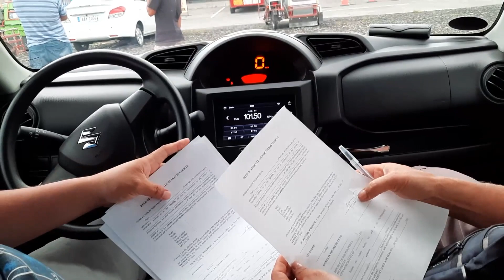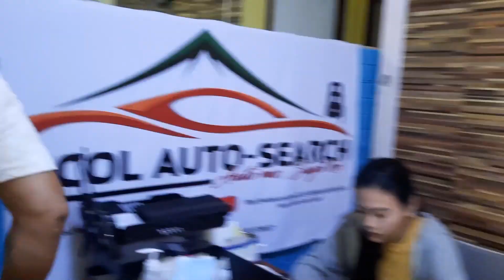BAKIT MAS MAGANDA SA OFFICE NAGBABAYARAN? | TRANSACT ONLY WITH AUTHORIZED AGENTS